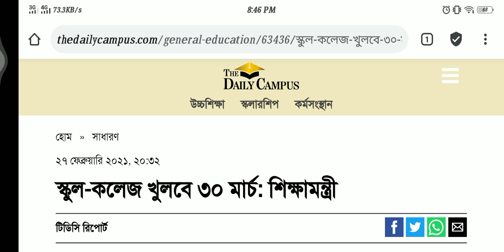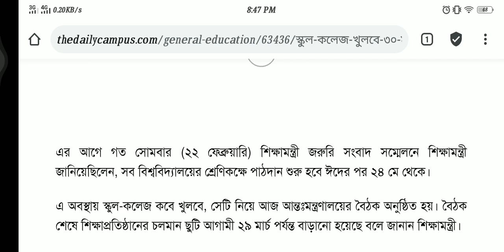🔥ব্রেকিংঃ স্কুল-কলেজ খুলবে ৩০ মার্চ: শিক্ষামন্ত্রী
স্কুল-কলেজ খুলবে ৩০ মার্চ: শিক্ষামন্ত্রী